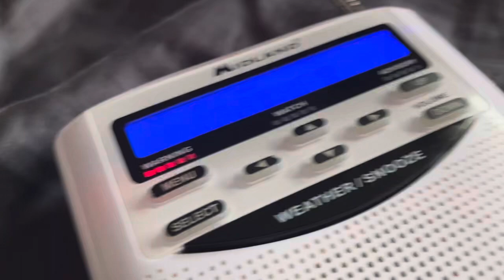Severe Thunderstorm Warning on KEC76 - 7/24/23